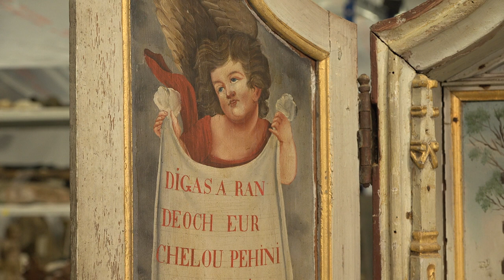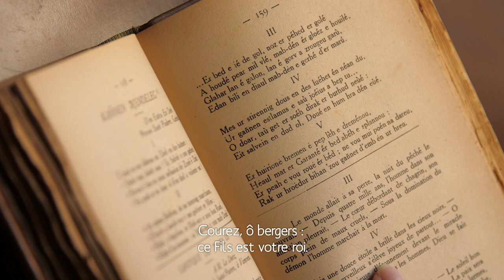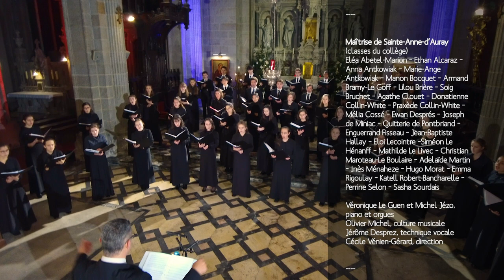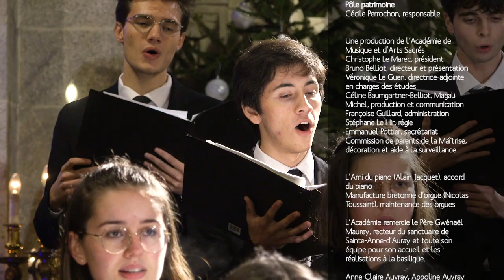Concert de Noël 2020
Les Chœurs de la Maîtrise de Sainte-Anne-d'Auray chante un concert de Noël enregistré par l’Académie de Musique et d’Arts Sacrés. Ce concert traditionnellement offert dans l'écrin de granit du sanctuaire breton était compromis par la crise sanitaire. Bonne nouvelle ! Pour les fêtes, ce morceau de Bretagne se partage grâce à une captation réalisée en décembre dans une basilique sublimée par une mise en lumière féérique.
Au programme, les tubes de Noël (Il est né le divin enfant, Entre le bœuf et l’âne gris, Noël nouvelet…) dialoguent avec les mélodies bretonnes de ce temps (Peh trouz zou ar en douar…) en passant par quelques pièces du répertoire (Veni, veni Emmanuel de Zoltan Kodaly, Angels’ carol de John Rutter…). Le mystère de la Nativité n'en finit pas d'enchanter musiciens et jeunes chanteurs. Du plus petit au plus grand, ils offrent à tous une guirlande musicale de Noëls de Bretagne et d'ailleurs.

Réalisation / prise de vues et son : L’art en boîte (Jean-Christophe Petiteau)
Mise en lumière : Edel spectacles (Vincent Lebeuf)

Avec la participation des Chœurs de la Maîtrise
Pré-maîtrise de Sainte-Anne-d’Auray (école primaire)
Françoise Pasco, piano
Anne Thétio-Le Moigne, direction
Professeur de culture musicale : Françoise Pasco
Maîtrise (colège)
Véronique Le Guen et Michel Jézo, piano et orgues
Cécile Vénien-Gérard, direction
Professeur de culture musicale : Olivier Michel
Professeur de technique vocale : Jérôme Desprez
Ensemble vocal (lycée)
Gilles Gérard, direction
Professeurs de technique vocale : Jérôme Desprez, Cécile Vénien-Gérard
Ecole d’Orgue en Morbihan (classes de Michel Jézo et Mickaël Gaborieau)
Briac Baril, Stella Breurec, Valentin Métayer
Ecole de bombarde Jean-Claude Jégat (classe de Fabrice Lothodé)
Malo Saout
Ecole de harpe celtique (classe de Céline Bourreau)
Anna Fisseau
Langue et culture bretonnes (classe de Glenn Gouthe)
Guillaume Cadoret et Youna Jamier
Pôle patrimoine
Cécile Perrochon, responsable

Une production de l’Académie de Musique et d’Arts Sacrés
Christophe Le Marec, président
Bruno Belliot, directeur et présentation
Véronique Le Guen, directrice-adjointe en charges des études
Céline Baumgartner-Belliot, Magali Michel, production et communication
Françoise Guillard, administration
Emmanuel Pottier, accueil
Stéphane Le Hir, régie
Commission de parents de la Maîtrise, décoration et aide à la surveillance

L’Ami du piano (Alain Jacquet), accord du piano
Manufacture bretonne d’orgue (Nicolas Toussaint), maintenance des orgues